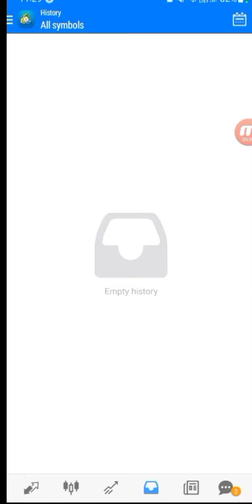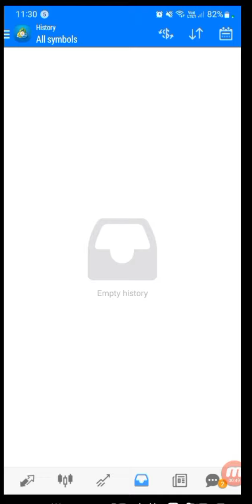Forex EA Update 1st week of December 2022 (6 dec - 9 dec 2022)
fully forex EA